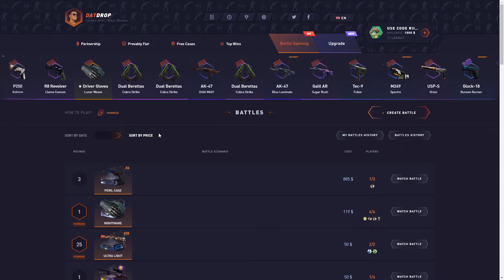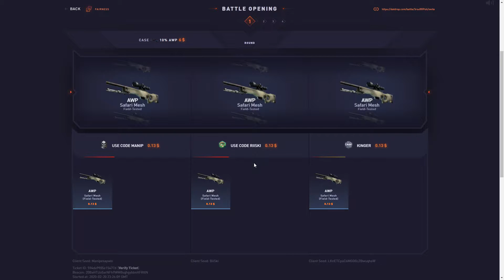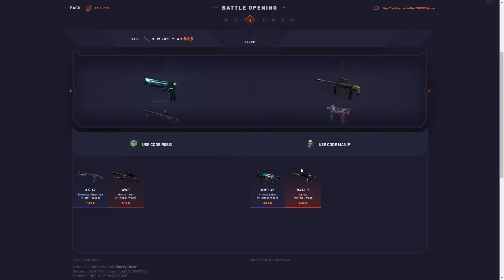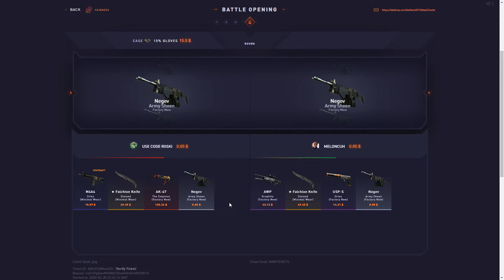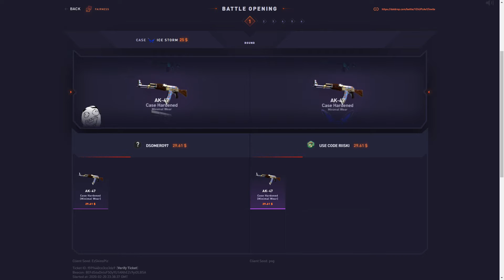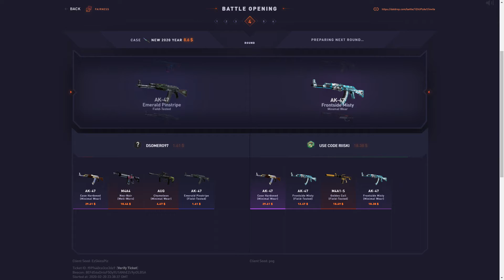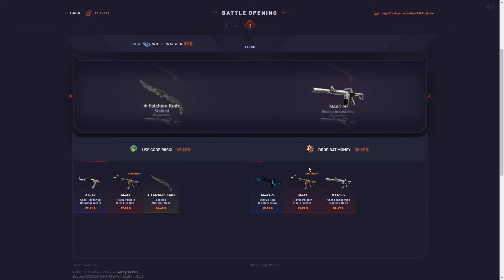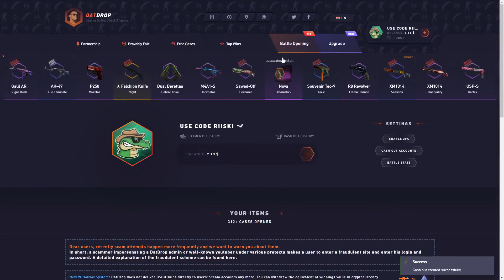THIS ALL IN SAVED THE VIDEO! (DATDROP OPENING)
Yet another DATDROP video :D
Enjoying pumping out the content for you guys, here is how this all in saved the video!